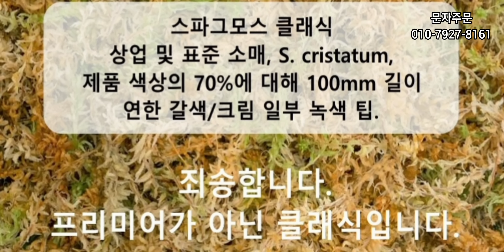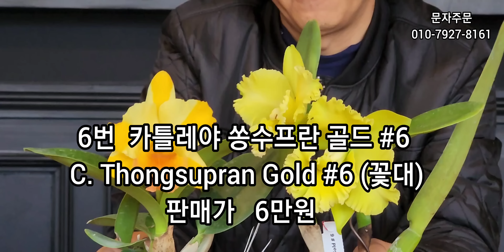뉴질랜드 수태 / 카틀레야 외 희귀난 난팔아요 2022년11월28일